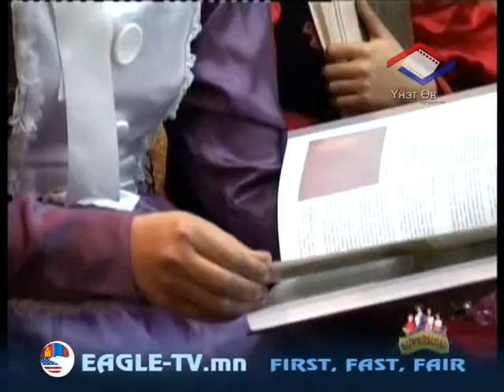supermom 19 Ulaanbaatart baigaa minii naiz 2 heseg